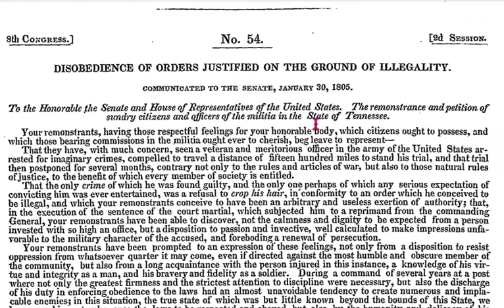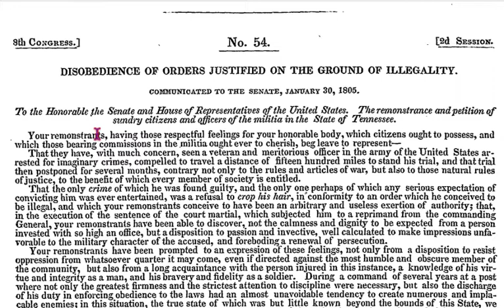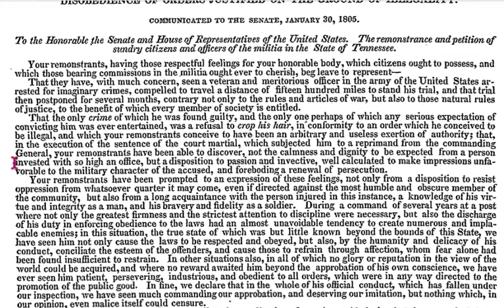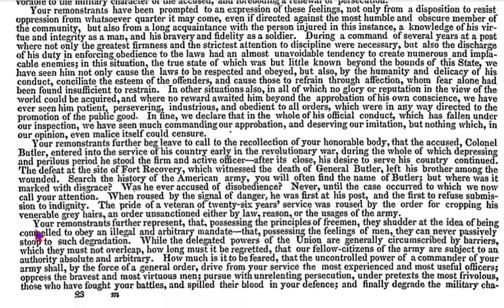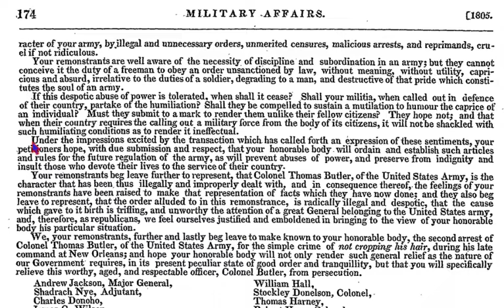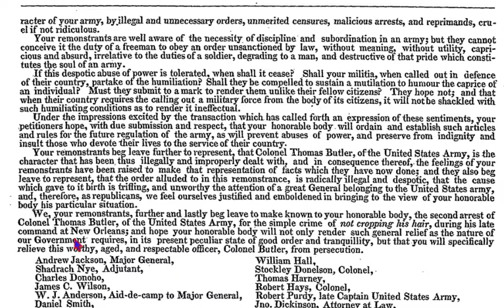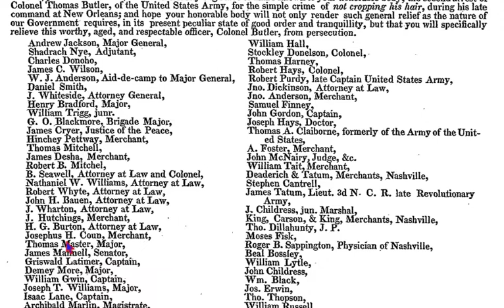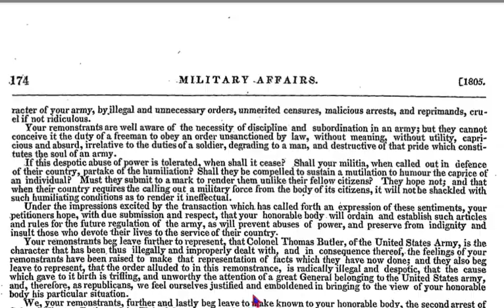Government vengeance against its own is not a new game.